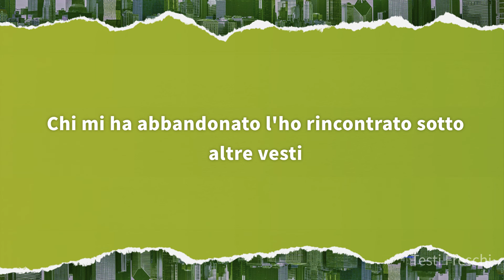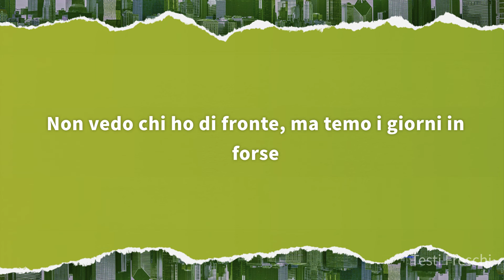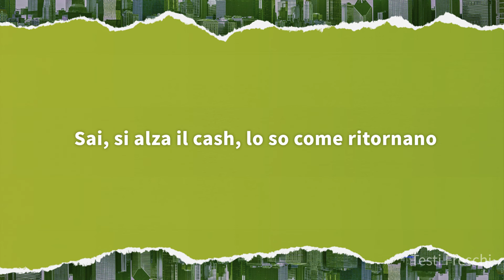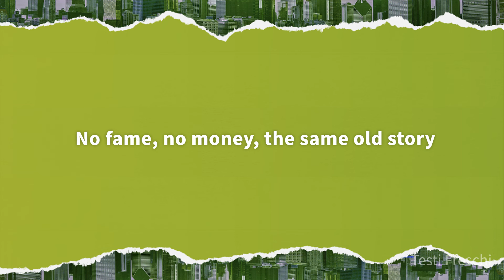Nitro - IN HEAVEN ft. Ernia (Testo)